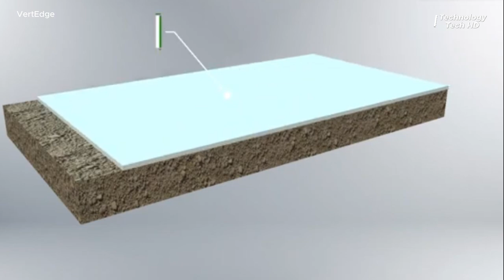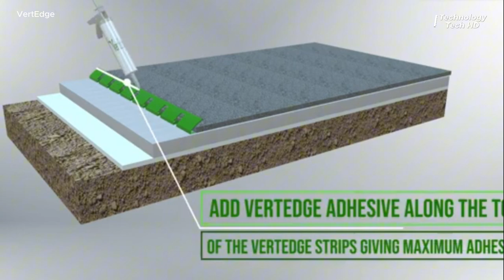How to Install Artificial Grass In Your Yard Very Easily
In this exciting video, we introduce you to a revolutionary invention that ensures your lawn stays lush and green all year round, no matter the season. Say goodbye to brown patches, seasonal die-off, and constant maintenance. Discover how this innovative solution works, its benefits, and how easy it is to implement in your own yard.